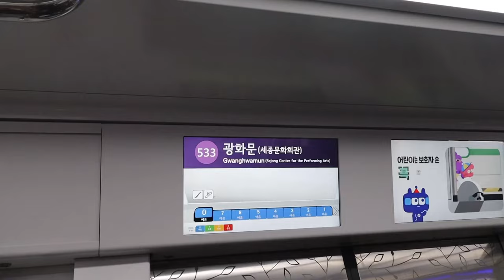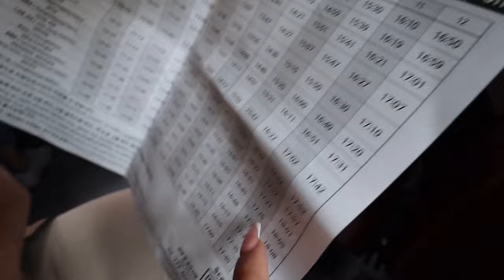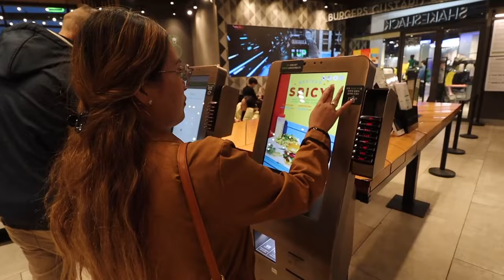Top Things To Do In Seoul, Korea 🇰🇷 | South Korea Travel Vlog Ep. 3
KOREA Vlog Episode 3 is finally up! 😍🇰🇷 We visited Gyeongbokgung Palace, rode the open-top Seoul City Bus Tour, visited our favorite Shake Shack, and more!

Booked our Discover Seoul Pass on Klook using my code “DAYSEE5OFF”. Use it when you book so you can save!

Follow us in this adventure, and let's go! ✈️